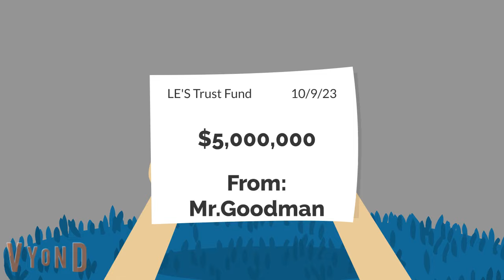SJL The Movie The Final Mission Official Trailer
This Is It, The Full Official Trailer Is Now Out!!
Song I Used: Linkin Park's New Divide.